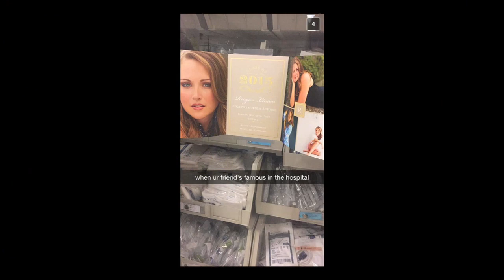Health Talk: Reagan's Story